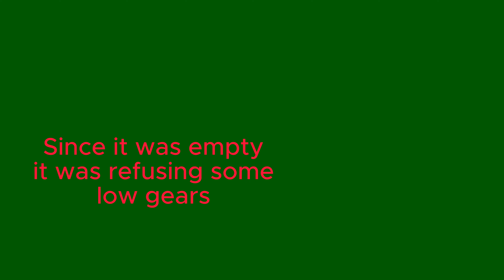freightliner 15 speed Manual (Deep reduction + High range) Shifting..